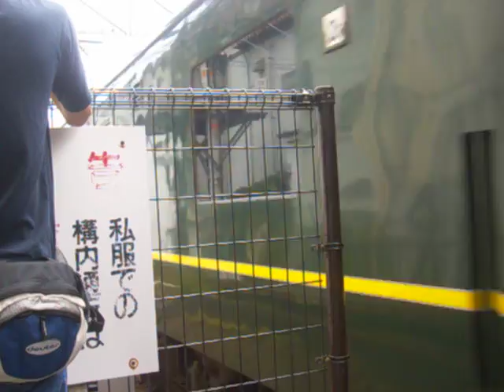トワイライトエクスプレス京都駅発車！